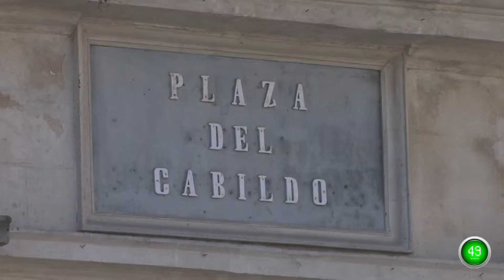Sanlúcar - Plan 60 segundos Descubre - Plaza del Cabildo.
Planifica tus viajes con Plan 60 Segundos, el nuevo turismo Sanlúcar de Barrameda. Descubre sus tapas, gentes, ocio, monumentos, hoteles con encanto y sus playas. Todo en un solo click, la visión en vídeo más clara de tu ciudad. Incluye callejero de Sanlúcar.

Descubre Sanlúcar calle a calle, sus fiestas, carreras de caballos, eventos, festivales, plazas, museos, monumentos, playas... tu callejero en vídeo con Plan 60 Segundos.

Es la plaza más importante de Sanlúcar de Barrameda.El barrio fue declarado conjunto histórico artístico en 1973.